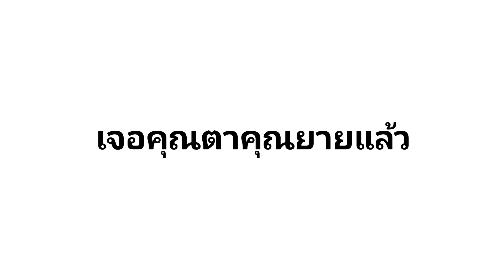เจอคุณตาคุณยายแล้ว